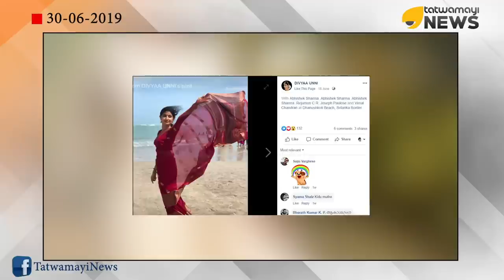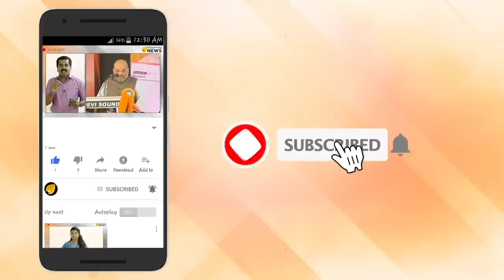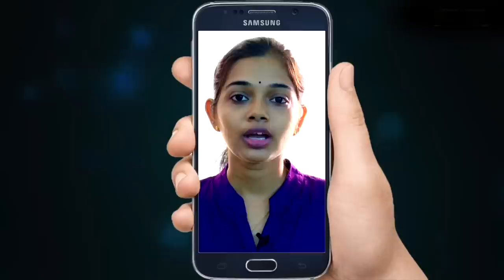കുഞ്ഞനിയത്തിയുടെ വിവാഹ ജീവിതം ആറാം മാസത്തിലേക്ക്.. സന്തോഷ നിമിഷം പങ്കുവെച്ച് ദിവ്യ ഉണ്ണി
മലയാളി പ്രേക്ഷകരുടെ ഇഷ്ട താരമാണ് ദിവ്യ ഉണ്ണി.നടിയെന്ന നിലയിലാണ് താരം അറിയപ്പെട്ടതെങ്കിലും മികച്ച നര്‍ത്തകി കൂടിയാണ് ദിവ്യ ഉണ്ണി. സോഷ്യല്‍ മീഡിയയില്‍ ഏറെ സജീവമായ താരം ഇപ്പോഴിതാ സഹോദരിയുടെ വിവാഹ ജീവിതം ആറാം മാസത്തിലേക്ക് എത്തിയതിന്റെ സന്തോഷം പങ്കുവെച്ചിരിക്കുകയാണ്.